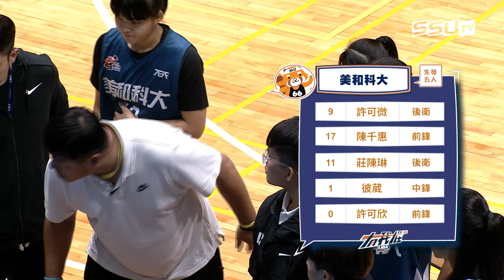112UBA單場精華 ▌北市大學vs美和科大 ▌女一級 富邦人壽大專籃球聯賽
賽事轉播資訊：
電視轉播看緯來電視台、網路直播看LINE TODAY
中華電信MOD 直播在愛爾達體育4台
預賽5G手機直播場次看SSUtv